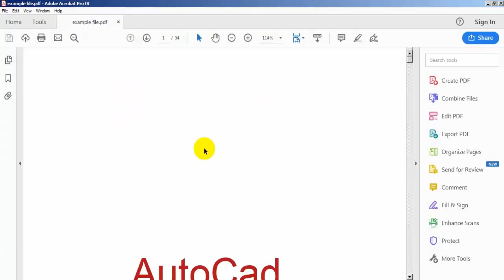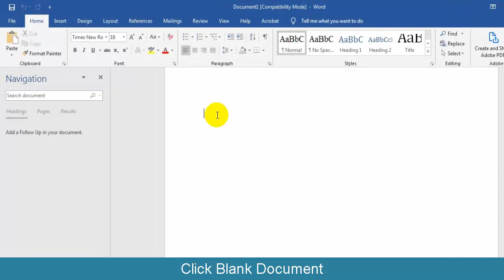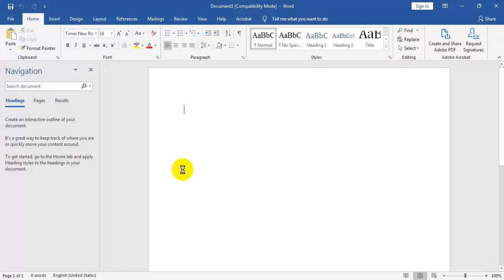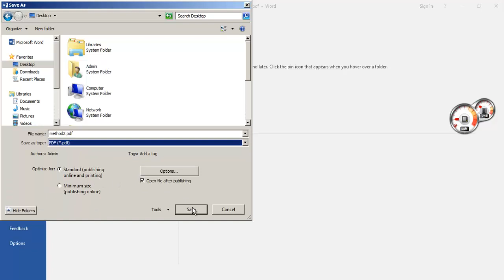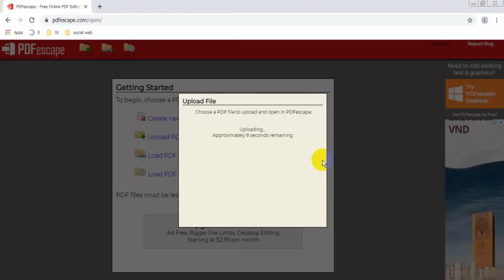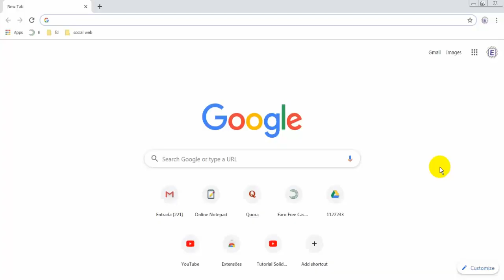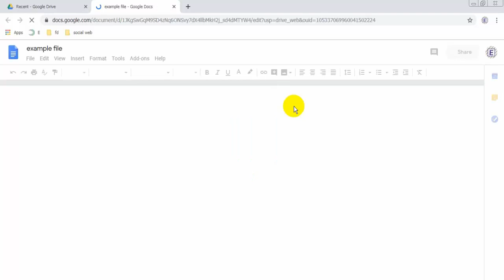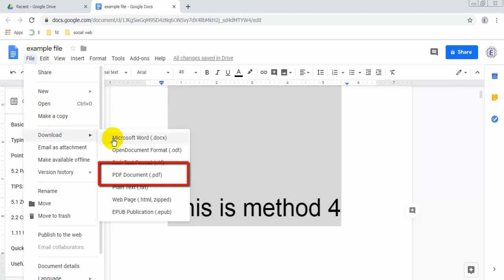How To Edit PDF file with 4 Methods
How do I edit a PDF file? This is the most common question I hear at youtube. Editing PDF documents is hard, but not impossible.
This video will help you how to edit PDF with 4 methods.
In this video we will learn 4 methods how to edit pdf file in PC:
1. edit pdf file in adobe reader
2. edit a pdf file in word
3. edit Pdf file by use website with more options, no registration or installation needed.
4. edit pdf file google docs by upload file very quick.

For more detail how to do, please see video.